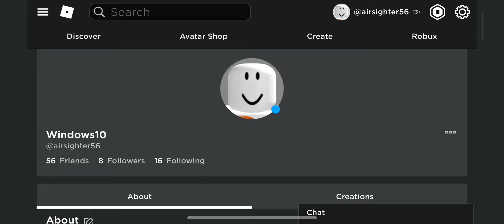But if you close your eyes….